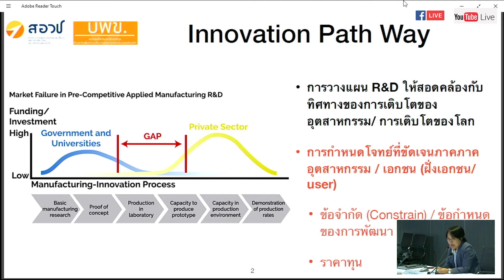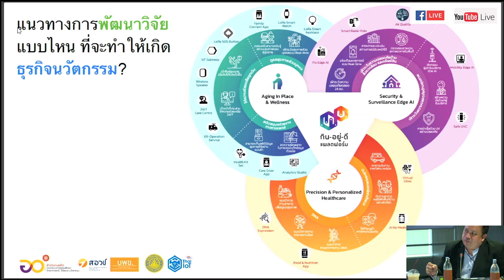สัมมนา Live สด Facebook and Youtube